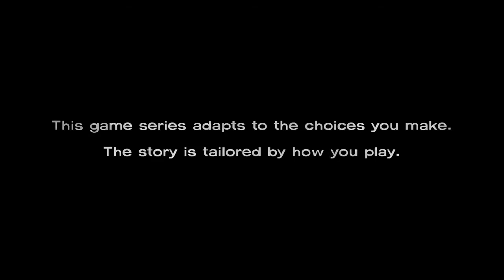The Walking Dead Season 1 Around Every Corner Walkthrough Gameplay Part 8 Episode 4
GamerExpertGamingVideoCreator